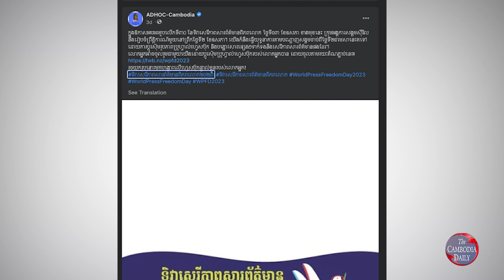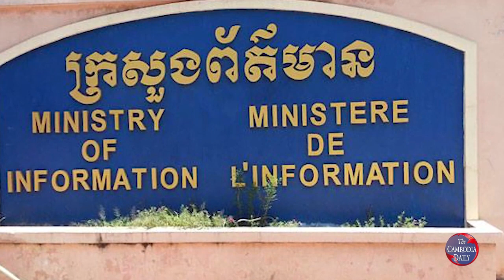អង្គការក្រៅរដ្ឋាភិបាល ប្រកាសធ្វើយុទ្ធនាការ អបអរសាទរ ខួបលើកទី៣០ នៃទិវាសេរីភាពសារព័ត៌មាន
ក្រុម​អង្គការក្រៅរដ្ឋាភិបាល ប្រកាសធ្វើយុទ្ធនាការ តាមបណ្តាញ​សង្គមទំនាក់ទំនងសង្គមហ្វេសប៊ុក ធ្វីតធឺ និងបណ្តាញទំនាក់​សង្គមជាច្រើនទៀត ចាប់ពីថ្ងៃទី២៤​ មេសា តទៅ ដើម្បីត្រៀម​អបអរសាទរ ខួបលើកទី៣០ នៃទិវាសេរីភាពសារព័ត៌មាន​ពិភពលោក​នៅថ្ងៃទី៣ ខែឧសភា ខាងមុខនេះ ដោយ​អំពាវនាវឱ្យ រដ្ឋាភិបាល​កម្ពុជា​បើកលំហរសេរីភាពសារព័ត៌មានឱ្យបានទូលំទូលាយឡើងវិញ។